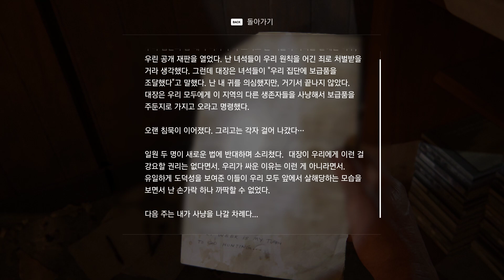더 라스트 오브 어스 파트1 공략 PC 호텔 로비 금융 지구 도시 탈출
게임 가이드 의 이 페이지에는
더 라스트 오브 어스 파트 1 공략 피츠버그 Alone and Forsaken 호텔 로비 금융 지구 도시 탈출
Pittsburgh 챕터의 일부인 Alone and Forsaken 단계의 연습이

 포함되어 있습니다 . 도적들과의 수많은 충돌이 조엘과 엘리를 기다리고 있습니다. 첫 만남에서 영웅들은 깡패들에게 기습을 당하지만, 다음 만남에서는 플레이어가 기습 공격을 사용할 수 있습니다. 이 단계의 주요 만남 중 하나는 적의 위치가 표시된 지도로 가이드에 풍부해졌습니다 .